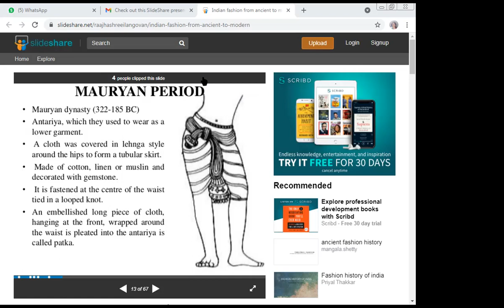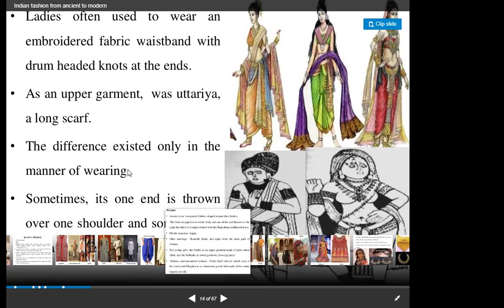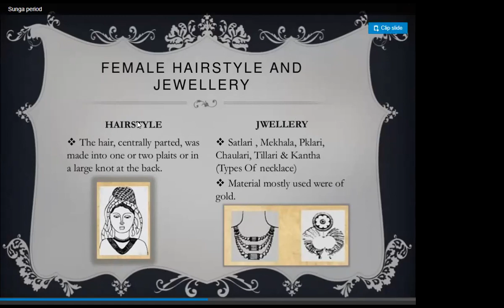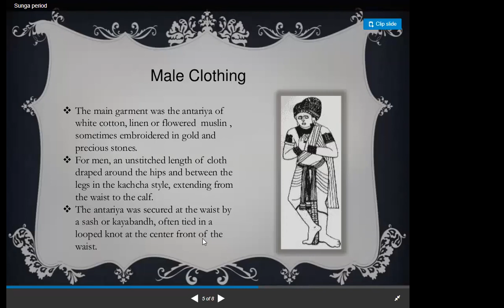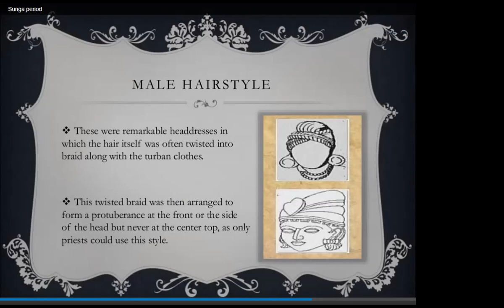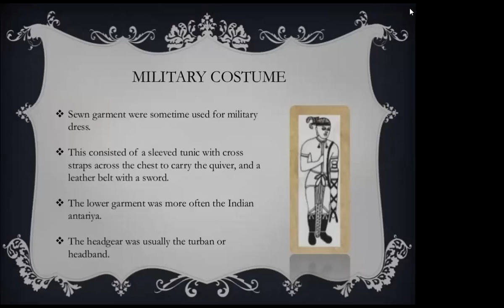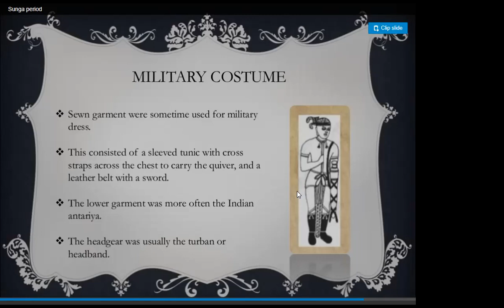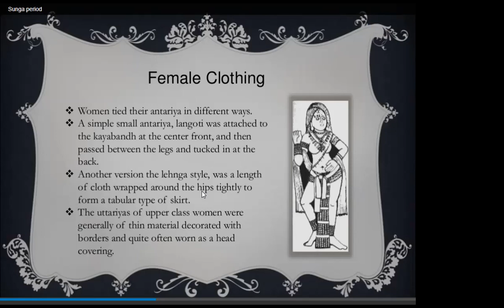Costumes of India 10 6 21 Nandanwar